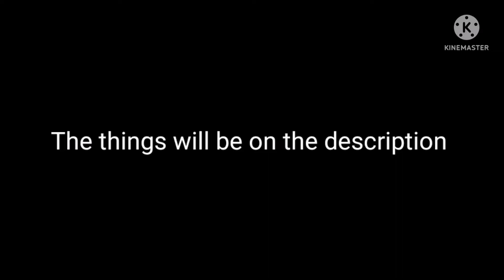acdesigncontest announcement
Watch the video to know the rules